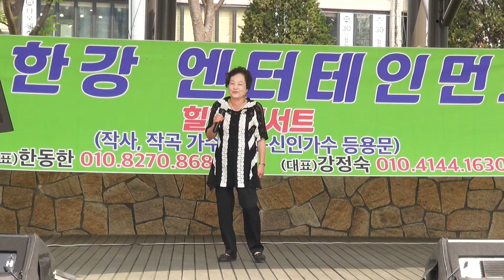나주목 사랑@톡톡쏘는 남자@가수 고영희@댄스@K잭슨@한강 엔터테인먼트@석계역 문화 공원 공연@2023.08.19